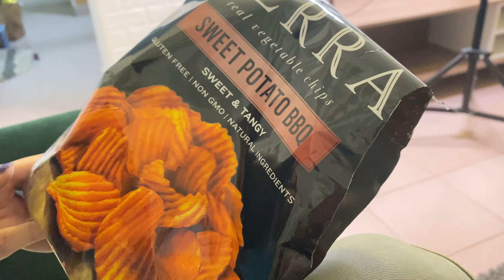Vlog : What I do On My Periods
Hi Lovelies.!! I hope this Video helped you and I hope guys like it.!!! ❤

Good Vibes Plus Softening + Radiance Gel - Aloe Vera + Lemon (50 gm)

Until next time STAY GORGEOUS.!! ❤️